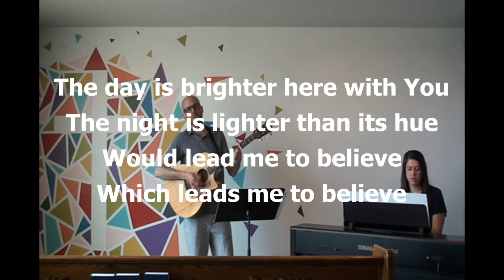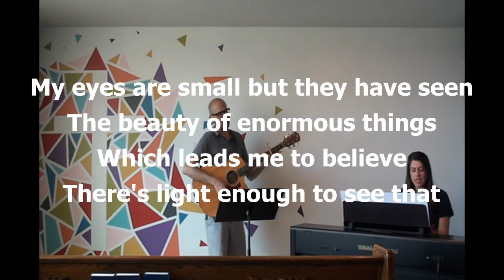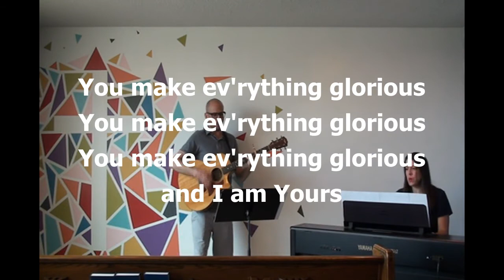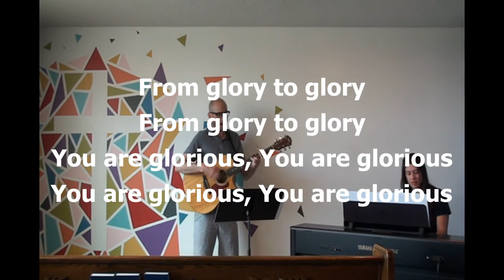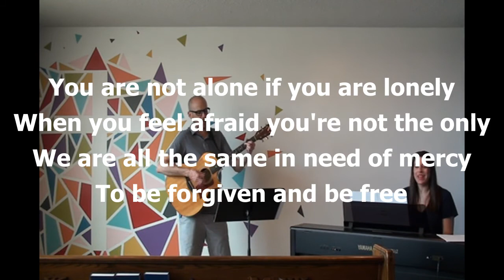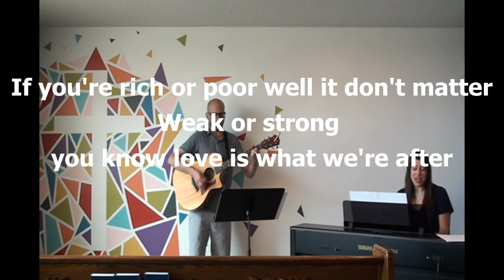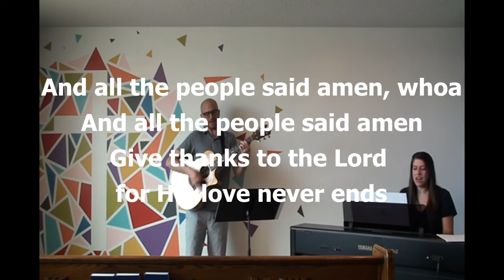Youth Worship 4 29 2020